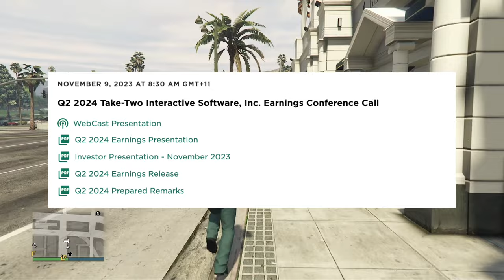GTA VI TRAILER 2 & Marketing: When To Expect It?! (Reveal, Pre-Orders, Advertisements & MORE!)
📖Chapters:
0:00 - Intro
0:40  - What We Know Officially
1:45 - PS5 Pro Announcement & What This Means For GTA VI
2:31 - Will Rockstar's Next Update Be Communicated Similar To That Of Trailer 1's Announcement ?
3:16 - Take-Two Set To Have Next Earnings Call In Mid-November
3:29 - Sony/Playstation, T2 & Rockstar To Collaborate On Announcements?
4:05 - Rockstar & Playstation's Partnership
4:53 - My Thoughts
5:24 - Marketing Phase
5:51 - Looking Back At GTA V's Marketing & Communication Timeline
6:49 - Rockstar Likely Taking A Similar Approach For GTA VI
8:03 - What Are Your Thoughts?
8:31 - Outro